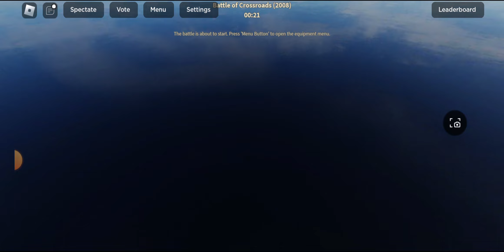battle of entrails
some Lexington and Concord video
-ihh